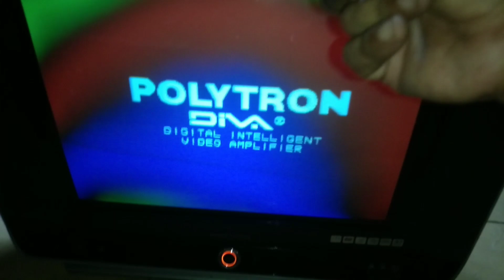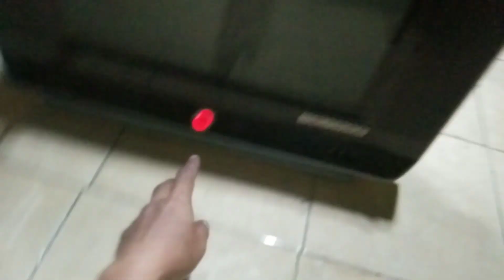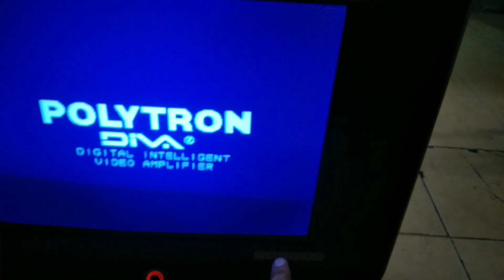cara hilangkan efek pelangi pada tabung tv POLYTRON.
cukup 5 menit atasi efek pelangi/gambar rusak pada tabung tv crt.